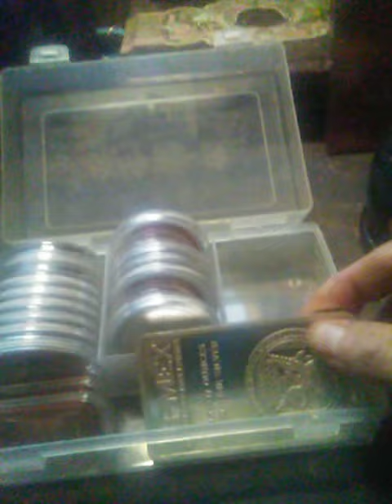ShotOut to Anna T. She is a amazing YouTuber ever link in Description⬇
124 Millers Park Norwich NewYork 13815